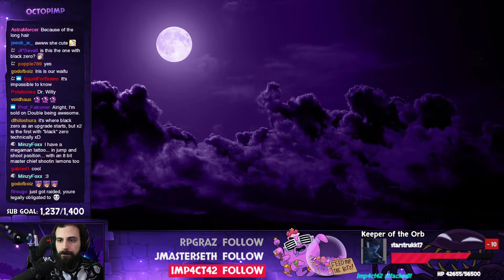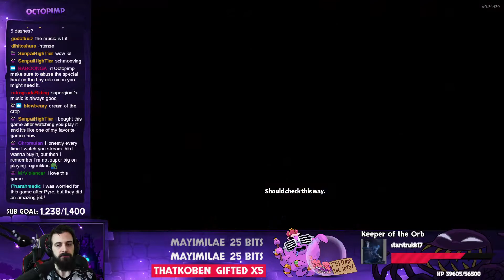Hades [Session 16] (12/03/20)